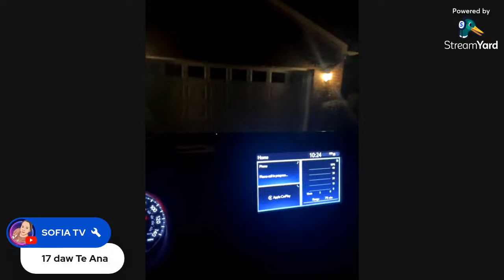After the Photoshoot then ear Dinner with Organizer & Photographer worthy ang effort 🩵